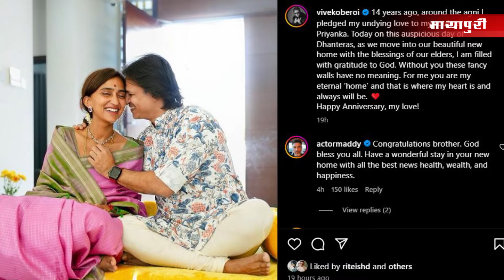Bollywood News Today | Kareena Kapoor | Rashmika Mandanna | Avneet Kaur | 31st Oct 2024 | 8 Am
प्राइम वीडियो की पॉपुलर सीरीज 'पंचायत' का हर सीजन शानदार और कामयाब रहा. अब फैंस 'पंचायत सीजन 4' का इंतजार कर रहे हैं। बता दें कि इस मच अवेटेड ओरिजिनल सीरीज पंचायत के चौथे सीजन की शूटिंग शुरू हो गई है। जी हाँ फेमस ओटीटी प्लेटफॉर्म प्राइम वीडियो ने हाल ही में ऐलान किया कि इस मोस्ट अवेटेड ओरिजनल सीरीज की शूटिंग शुरू हो गई है और सेट से कुछ तस्वीरें भी सामने आई हैं।

फिल्म निर्माता दिनेश विजान ने अपनी नई हॉरर कॉमेडी फिल्म थामा का ऐलान कर दिया है। इस फिल्म में एक्टर आयुष्मान खुराना लीड रोल में नजर आएंगे। फिल्म में उनकी जोड़ी रश्मिका मंदाना के साथ बनी है। आयुष्मान, रश्मिका, परेश रावल, और नवाज़ुद्दीन सिद्दीकी की फिल्म 'थामा' को दीवाली, 2025 पर रिलीज किया जाएगा।

जूनिएयर एनटीआर की 'देवरा: पार्ट 1' को जो लोग थिएटर में नहीं देख पाए उनके लिए गुड न्यूज है। दरअसल ये फिल्म थिएट्रिकल रिलीज के बाद अब ओटीटी प्रीमियर के लिए तैयार है। बता दें कि 'देवरा: पार्ट 1' 8 नवंबर से नेटफ्लिक्स पर स्ट्रीम होने जा रही है।

बॉलीवुड एक्टर विवेक ओबेरॉय ने सोशल मीडिया पर अपने फैंस और फॉलोअर्स के साथ एक गुड न्यूज़ शेयर की है। दरअसल धनतेरस के मौके पर विवेक ओबेरॉय ने अपनी पत्नी प्रियंका के साथ नए घर में गृह प्रवेश किया है। इस दौरान दोनों ने घर पर पूजा रखी और एक बेहद खूबसूरत सी तस्वीर एक प्यारे से कैप्शन के साथ इंस्टाग्राम पर पोस्ट की है।

हाल ही में दिवाली पार्टी में अवनीत कौर काफी रिविलिंग आउटफिट पहनकर पहुंची थीं.अवनीत इस दिवाली पार्टी के लिए हैवी एम्बेलिश्ड नेवी ब्लू साड़ी स्टाइल आउटफिट में नजर आई थीं। हालाँकि उन्होंने डीप नेक ब्रालेट-स्टाइल ब्लाउज पहना था जिसके साथ उन्होंने थाई हाई-स्लिट स्कर्ट पेयर की थी। अब दिवाली पार्टी में ऐसे बोल्ड लुक के वजह से अवनीत को काफी ट्रोल किया जा रहा है।

सलमान खान के पिता और दिग्गज लेखक सलीम खान ने एक नई कार खरीदी है। सलीम ने अपने बेटे सलमान खान के खिलाफ बढ़ती मौत की धमकियों के बीच नई कार खरीदी। उनकी नई कार का एक वीडियो ऑनलाइन सामने आया है। खबर है कि सलीम खान ने एक सफेद मर्सिडीज बेंज GLS कार खरीदी है। इस कार की कीमत 1.57 करोड़ रुपये है।

अजय देवगन के भांजे अमन देवगन और रवीना टंडन की बेटी राशा थडानी फिल्मी दुनिया में कदम रखने के लिए पूरी तरह से तैयार हैं। इन स्टार किड्स की पहली फिल्म आजाद का टाइटल रिवील कर दिया गया है। इसके साथ ही मूवी का फर्स्ट लुक पोस्टर भी सामने आ गया है। खास बात ये है कि इसमें अजय देवगन भी नजर आएंगे।

नेटफ्लिक्स इंडिया के 'द ग्रेट इंडियन कपिल शो 2' का नया प्रोमो सामने आ चूका है। आने वाले दिनों में 'भूल भुलैया 3' की स्टार कास्ट कपिल शर्मा के कॉमेडी शो 'द ग्रेट इंडियन कपिल शो 2' में नजर आएगी। इस एपिसोड को आप 2 नवंबर, 2024 को रात 8 बजे नेटफ्लिक्स पर देख सकते हैं।

वरुण धवन और सामंथा रुथ प्रभु की अमेरिकी ड्रामा वेब सीरीज 'सिटाडेल' के इंडियन वर्शन का ऑडियंस को बेसब्री से इंतजार है। अब निर्माताओं ने 'सिटाडेल हनी बनी' का पहला गाना 'हनी बनी' जारी कर दिया है, जिसमें वरुण और सामंथा का धांसू अवतार दिख रहा है। इस सीरीज का प्रीमियर 7 नवंबर, 2024 से OTT प्लेटफॉर्म अमेजन प्राइम वीडियो पर होगा।

करीना कपूर की फिल्म 'द बकिंघम मर्डर्स' को 13 सितंबर, 2024 को सिनेमाघरों में रिलीज किया गया था। वही अब 'द बकिंघम मर्डर्स' अपनी OTT रिलीज को तैयार है। जी हाँ फिल्म का प्रीमियर 8 नवंबर, 2024 से नेटफ्लिक्स पर होने जा रहा है। अब जो लोग इस फिल्म को हॉल्स में नहीं देख पाए थे वह इसे OTT पर देख सकते हैं।